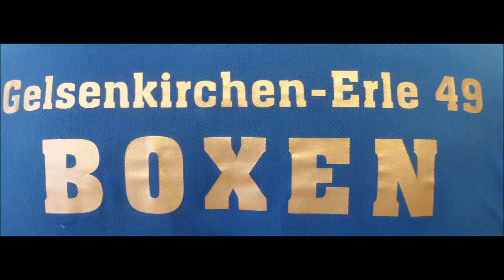BC Erle 49 * NRW-M-F 2019 * St. Tse MBR Hamm vs. T. Kraft BuS Wuppertal * 06.07.2019